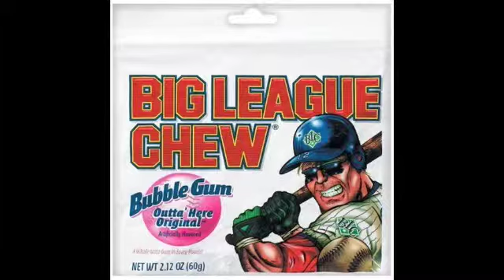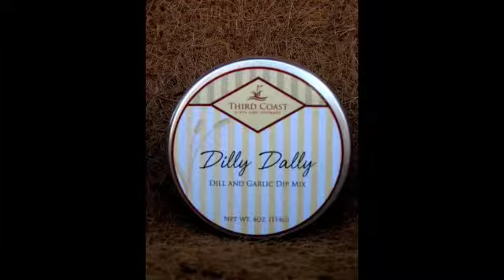If Your Grandma Smokes - Dilly Dally & The Rotten Eggs